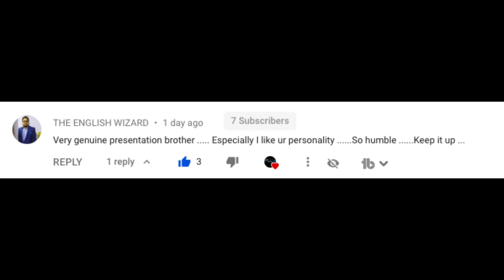Good Quality Maintain Car in Howrah || Diwali Offer + Free Petrol-Diesel || Luxury Lounge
Showroom Address : LUXURY LOUNGE Car Dealership
15, Shaik Para Ln, Howrah Corporation, beside Moghal Empire Restaurant, Kona Express Way, Howrah, West Bengal 711104

You may visit our Facebook page LUXURY LOUNGE to check all the Cars photos and details available .

Camera 🎥 by  :  Miraj Naskar.

1. second hand car in kolkata
2. second hand car under 1 lakh
3. second hand cars under 1 lakh
4. best second hand car in kolkata
5. second hand cars in kolkata
6. best second hand dealer in kolkata 2020